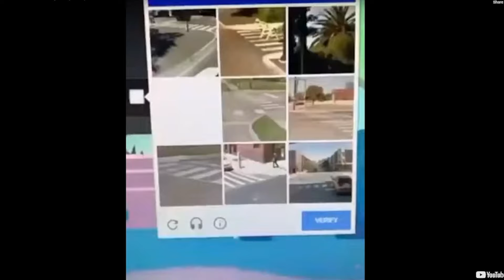BEST DISCORD MEME VIDEO yet?! Kemonds Reacts to Viewer Hilarious Memes | Meme Monday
Submit your memes in the Discord!

Welcome to the world of laughter and entertainment with Kemonds, the charismatic Twitch streamer known for delivering top-tier content. Get ready to embark on a hilarious journey as we dive into the realm of memes, from the popular "You Laugh You Lose" challenge to the wittiest Discord memes that will have you rolling on the floor. Join Kemonds and a special guest, Jimmyhere, as they explore the best Discord memes on this epic Meme Monday adventure. Brace yourself for side-splitting reactions and uproarious laughter as Kemonds and Jimmyhere showcase their unmatched meme reactions. From the quirky and offbeat to the downright unusual memes, this video has it all. Don't miss out on the opportunity to join the laughter and become part of the Kemonds community. Get ready for an epic ride through the world of memes, with surprises at every turn and laughter guaranteed. It's time to dive into the best of the best, the funniest of the funny, and the most unusual memes you've ever seen. Kemonds and his special guest, xqc, will leave no stone unturned as they take you on a meme-filled rollercoaster ride. Get ready to laugh, react, and have a blast with Kemonds' Meme Monday series.